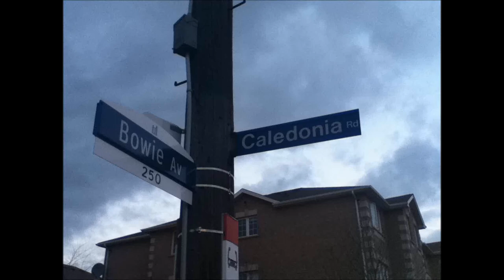Car Accident (Bowie & Caledonia)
Car Accident